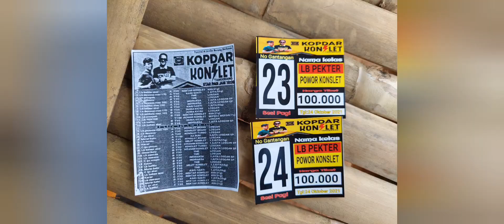Kopdar Konslet Tangerang! Kapan ya punya lovebird mewah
Kopdar konslet Tangerang 24 Oktober 2021 yang di adakan di Tapos Tigaraksa Tangerang bersama Aaduki
lovebird, lovebird konslet,lovebird fighter,murai.kacer, cucak ijo